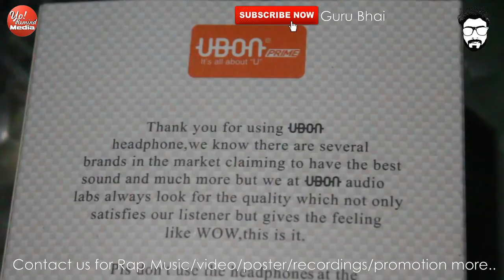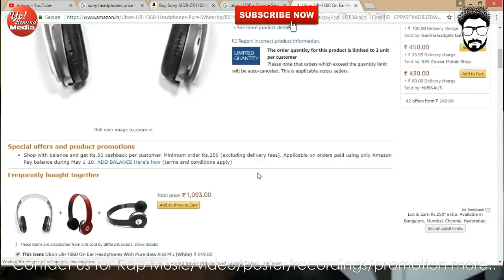🔥BUDGET HEADPHONE UBON GP 1250 | UNBOX & REVIEW | VS SONY MDR 110 | MUST WATCH 2018 new headphones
UBON HEADPHONE GP 1250 | UNBOX & REVIEW | VS SONY MDR 110 | MUST WATCH

CALL - 10AM to 6PM
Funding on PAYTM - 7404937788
Samson C01 Large Diaphragm Vocal Condenser Microphone
M-Audio Keystation 32 Mini Keys Keyboard
Direct Link Scarlet Interface

PreSonus Eris 4.5 High-Definition 2-Way 4.5" Nearfield Studio Monitors
MXL V67g
Akg 220p
Midi plus Interface
Other VersiOn mxl v67g under 9,000

MY MORE SONGS WATCH HERE
DESIHIPHOP INDIA - MUSIC VIDEO

Cheap Mic